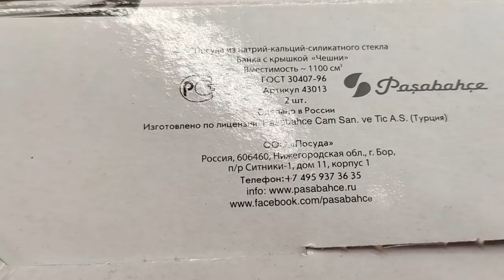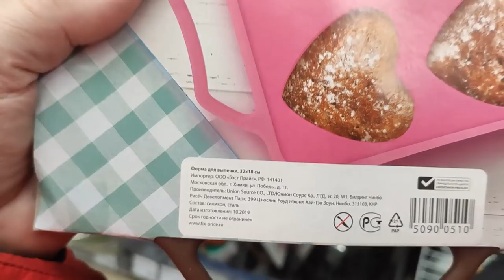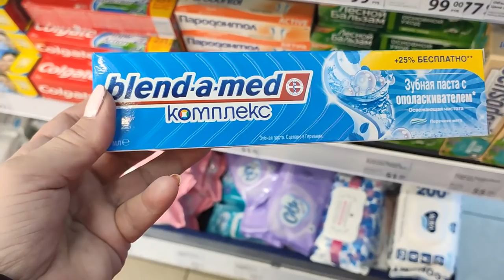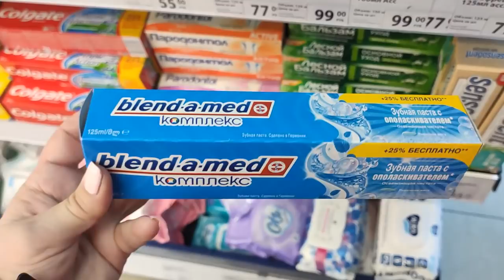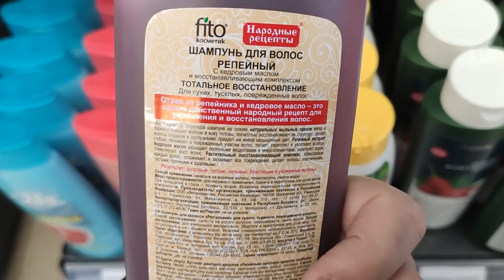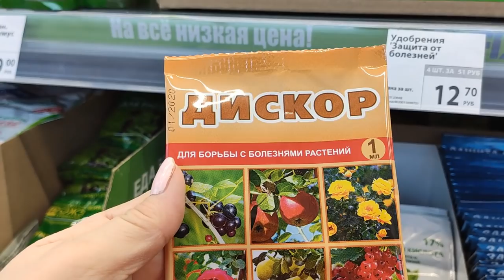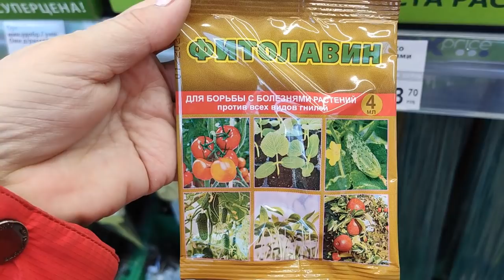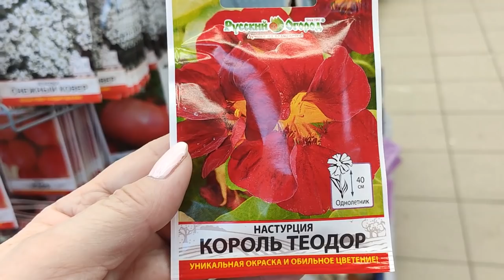ФИКС ПРАЙС. БЕЗУМНО НУЖНЫЕ НОВИНКИ. ОБЗОР ПОЛОЧЕК .